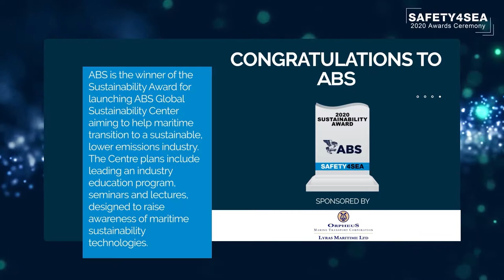ABS receives the 2020 SAFETY4SEA Sustainability Award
The Centre plans include leading an industry education program, seminars and lectures, designed to raise awareness of maritime sustainability technologies. Other short-listed nominees for this category were: Baltic Exchange, IACS, IAPH, Singapore’s Information Fusion Centre.

Explore more about the nomination & voting procedure and the winners of 2020 SAFETY4SEA Awards